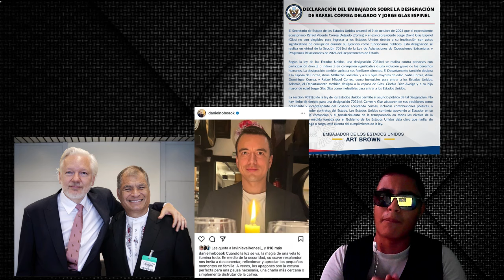RAFAEL CORREA se LAMENTA por DURO golpe PARA su FAMILIA! LE retiran LA VISA IMPUNEMENTE!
Por la VERDAD, DE NUESTROS PUEBLOS! VENCEREMOS!